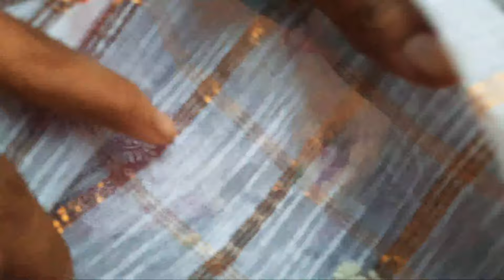LAXMI PUJA II GAMI II TILAPARA ll SWMJI GOYARY ll VLOG 91